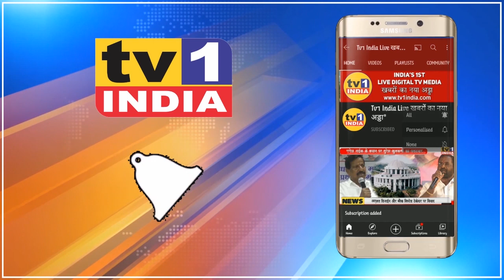Satyajeet Tambe के नेतृत्व में Youth Congress का Navi Mumbai में मोर्चा । Subin Thomas। Anil Kaushik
डीजल और पेट्रोल की बेतहासा बढ़ती कीमतों के खिलाफ आज यूथ कांग्रेस के महाराष्ट्र प्रदेशाध्यक्ष सत्यजीत तांबे ने कार्यकर्ताओं के साथ वाशी में विरोध प्रदर्शन किया. यूथ कांग्रेस के नवी मुंबई जिलाध्यक्ष सुबिन थामस द्वारा निकाले गए इस मोर्चे को बल देते हुए सत्यजीत तांबे ने यहां हस्ताक्षर अभियान की भी शुरूआत की.